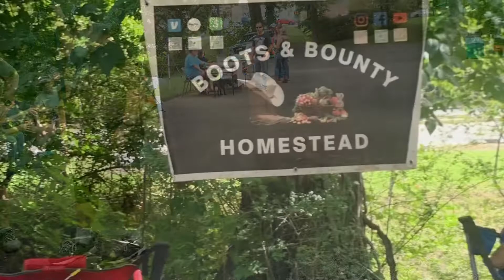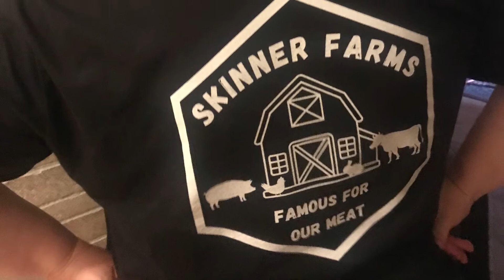Heartland Homesteaders Picnic 2022 Part 5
Just pictures and a short video of they great people we got to meet up with at the heartlandhimesteaderspicnic 2022